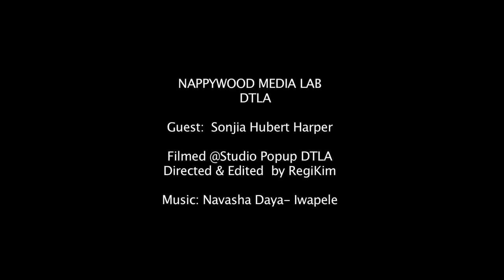Kwanzaa day 1 _ Umoja is unity black candle led by Dr Maulana Karenga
Kwanzaa celebrates 50 years of African tradition.  Day 1 is Umoja representing Unity.  The Black Candle represents the people as a whole ...United as one.  Dr Maulana Karenga, Akile and a panel of intellectuals started Kwanzaa in 1966 during the Black Freedom Movement. shared by Sonjia Hulbert Harper